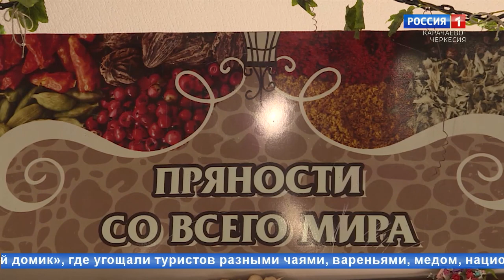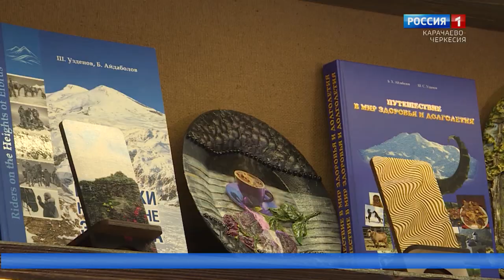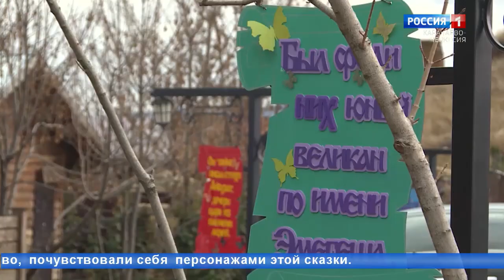"Эхо веков" (на карачаевском языке)